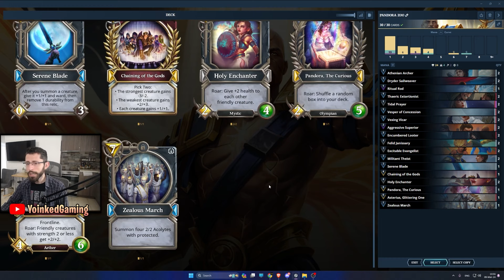*NEW* Pandora Zoo Light deck is absurd! Gods Unchained - Weekend ranked!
Gods Unchained daily rank MEME or competitive Deck idea with the highest win rate relic war deck! Can this deck actually destroy the ladder or should I just delete this and ever forget it existed?